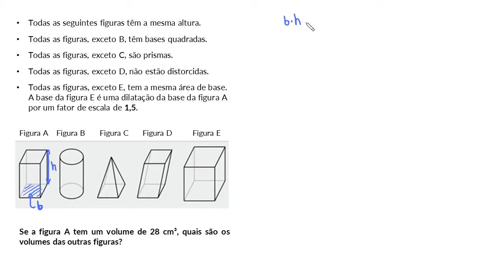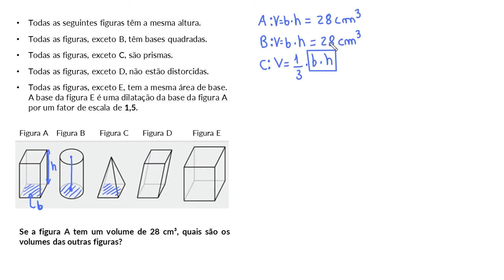Exemplo sobre volumes relativos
Neste vídeo vamos resolver um exemplo sobre volumes de figuras que são relacionáveis.